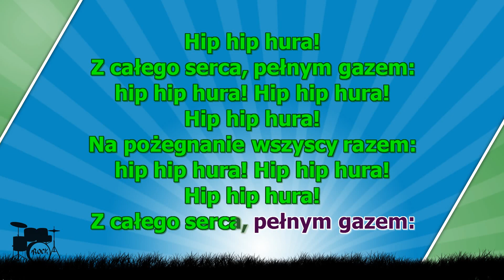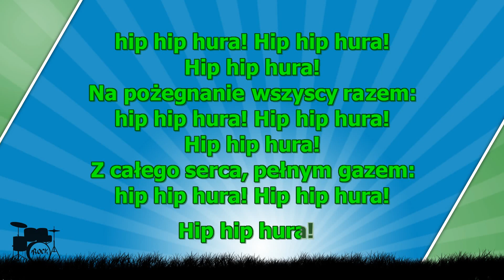Na pożegnanie wszyscy razem - z wokalem ( karaoke )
Na pożegnanie wszyscy razem
Hip hip hura! Hip hip hura!
Hip hip hura!
Z całego serca pełnym gazem
Hip hip hura!